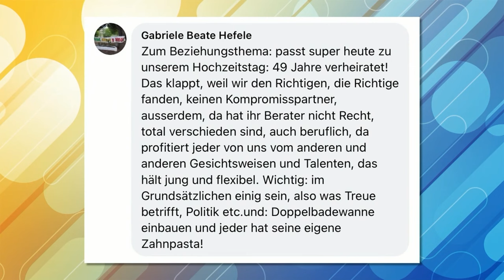Das Geheimnis langer Beziehungen - der Date Doktor weiß Bescheid | SAT.1 Frühstücksfernsehen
Steffi Graf, George Clooney und David Beckham teilen eine Gemeinsamkeit: Sie führen glückliche Langzeitbeziehungen. Aber was macht eine solche Beziehung aus? Date Doktor Emanuel Albert verrät die entscheidenden Faktoren, die dabei eine Rolle spielen.